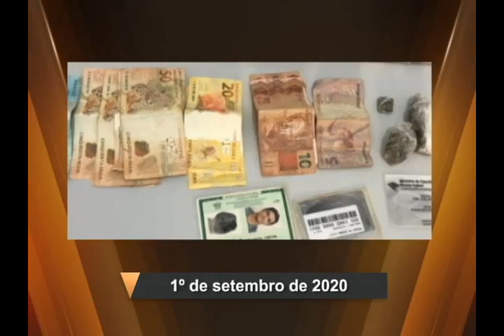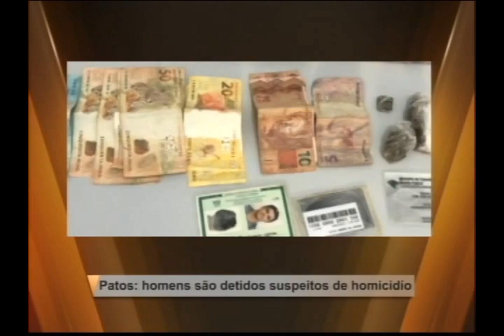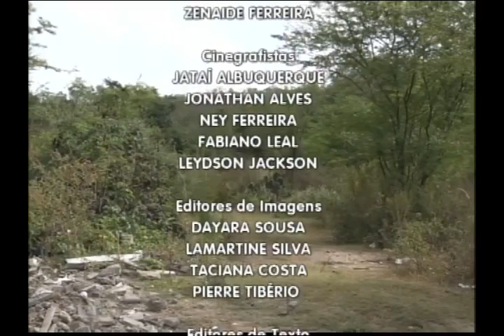BORBOREMA NOTÍCIAS - 01-09-2020